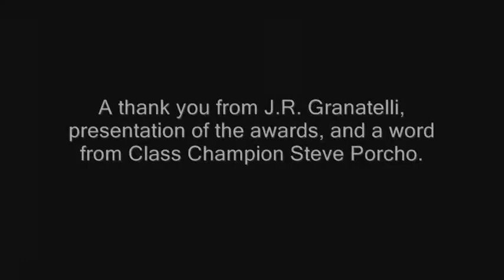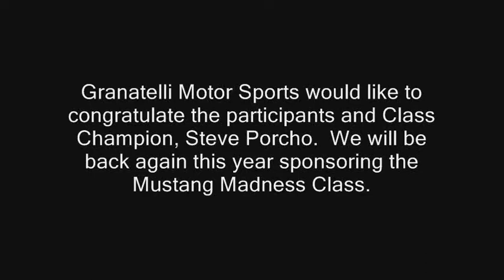Granatelli Motor Sports @ 2012 NMCA Awards Ceremony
Granatelli Motor Sports was present at the 2012 NMCA awards ceremony which was held Saturday, January 19, 2013.  We'd like to congratulate Class Champion, Steve Porcho.  We will be back for the 2013 NMCA West events and will be sponsoring the Mustang Madness Class once again.